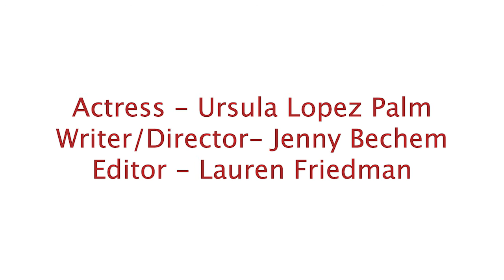Change Machine: change your shirt, change your life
Everyday we wake up, change our clothes, adjust our attitudes & brave the world to be confronted by the harsh reality of non-permanence. Staring the gloriously talented Ursula Lopez-Palm, Change Machine shows us the physical, emotional & spiritual adjustments one woman makes throughout the day. In this episode, we appreciate the affects of a small change (like changing your shirt).